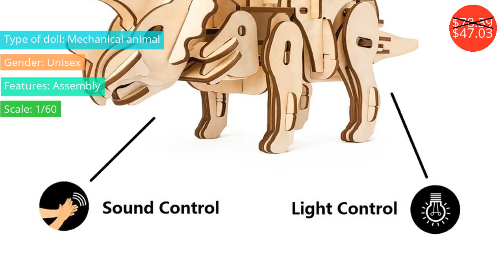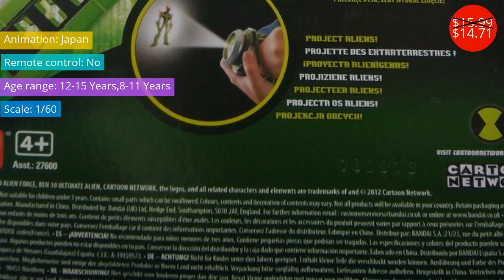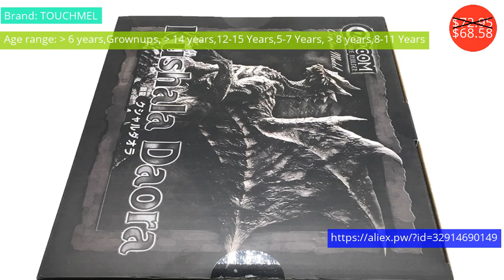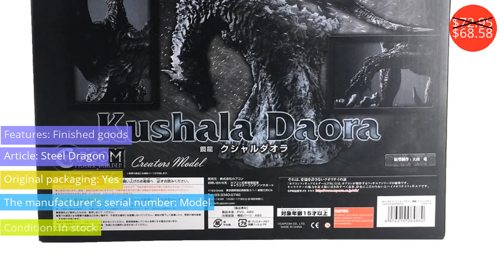Action $7.41 - $68.58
Действие $7.41 - $68.58

Robud R/C+Sound Control+Light Control Dinosaur Mechanical Model 3D Wooden Puzzle  Auto-Move Large Dinosaur Toys for Children
Price: $78.39
Discounted price: $47.03

Ben 10 Ten Alien Force Projector Watch Omnitrix Illumintator Toy Kids Gift
Price: $15.99
Discounted price: $14.71

2016 best selling One piece hand do Three pole flow Roronoa Zoro Action figure 25cm swordsmen Furnishing articles decorations
Price: $35.99
Discounted price: $24.47

4pcs/Set Robocar Poli kids Toys Robot Transformation Anime Action Figure robok skirts anime figures Toy For Children
Price: $38.58
Discounted price: $26.23

Kids Gifts 5 In 1 Megazord Robot Figures Puzzle Dinosaurs Building Blocks Assembly Deformation Toys Transformation Figures Toy
Price: $23.46
Discounted price: $18.77

1PCS interesting Plants vs Zombies anime Figure Model Toy 15cm Gatling Pea shooter (3 guns)High Quality Launch Toy for Kids Gift
Price: $10.59
Discounted price: $7.41

Japanese Monster Hunter Game Model Steel Dragon Monster Hunter World Digital Action Dragon Model Collection Monster
Price: $72.95
Discounted price: $68.58

115x150cm 550g Badge Tassels Tapestry for Harri Potter Gryffindor Slytherin Hufflerpuff Ravenclaw Carpet Toy Party Action Figure
Price: $14.90
Discounted price: $10.73

 18XG13 1/6 Scale Female Sexy Asian beauty agent gunman clothing Battlefield Girl Black GREEN Clothes Fit 12" PH Big Bust Suntan
Price: $32.86
Discounted price: $30.56

Robocar Poli Korea Kids Toys Anime Action Figures Toy  carey carrier Tank police car Metal Car Toy Car Model  Toys For Children
Price: $16.68
Discounted price: $10.17